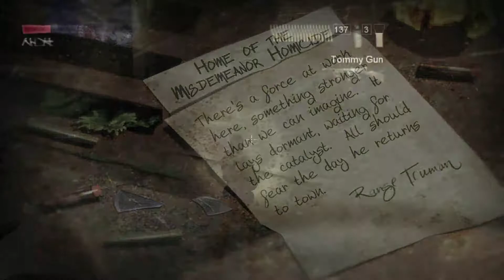The Suffering Ties that Bind Gameplay Walkthrough Chapter 17: Home Of The Misdemeanor Homicide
The Suffering: Ties that Bind Gameplay Walkthrough for PC,XBOX,PS2 in 1080p HD.

Gameplay by HeavilyGamer who makes Gameplay videos in the absolute highest quality possible in 1080P HD.